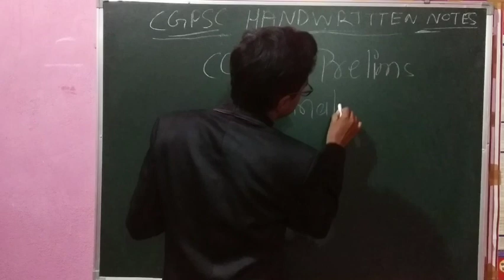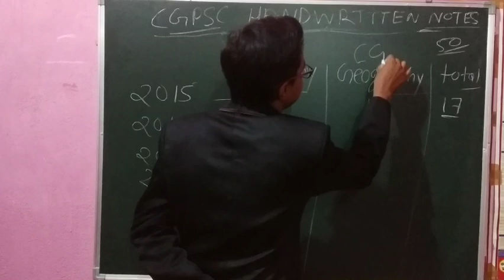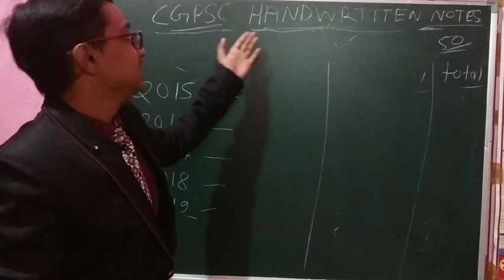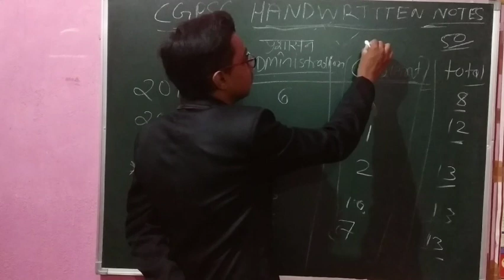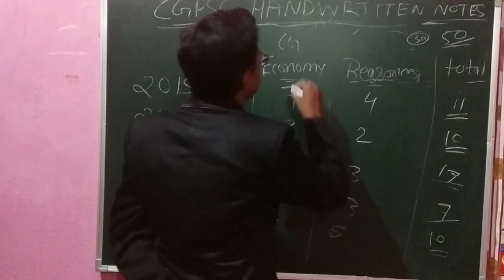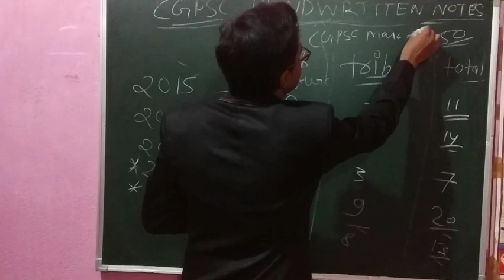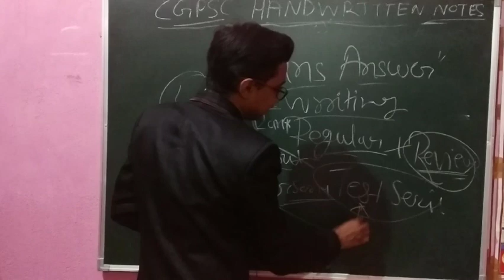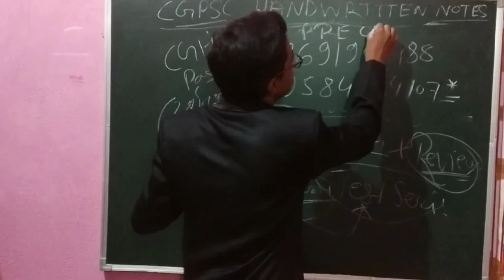CGPSCPRELIMS CGPSC-PRELIMS-2021 CGPSC PRELIMS ANALYSIS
सीजीपीएससी प्रीलिम्स 2021 का पूरा एनालिसिस देखेंगे सब्जेक्ट वाइज इसमें सभी  विषय के बारे में बताया जाता है कि किस विषय से कितने क्वेश्चन आते हैं आप सभी वीडियो को ज्यादा से ज्यादा शेयर कीजिए तथा हमारे व्हाट्सएप बैट से जुड़ने के लिए नीचे दिए गए नंबर पर s.m.s. कीजिए